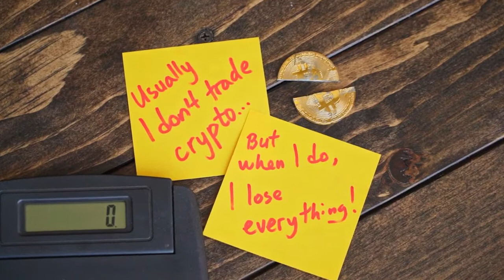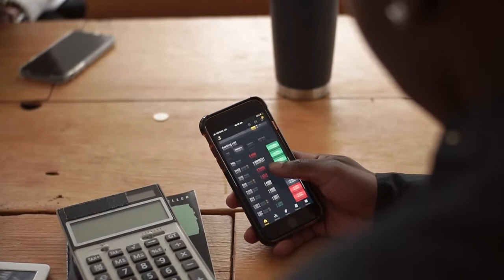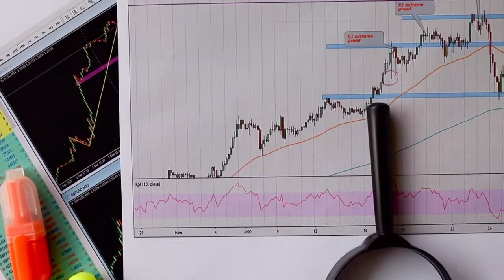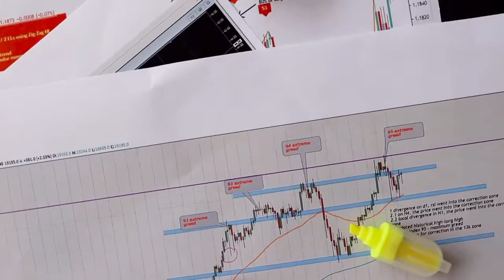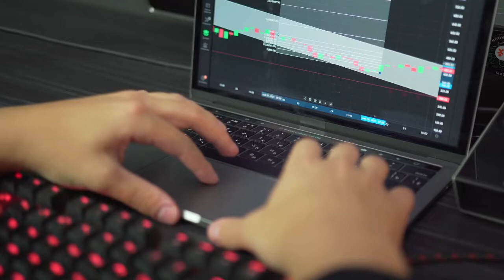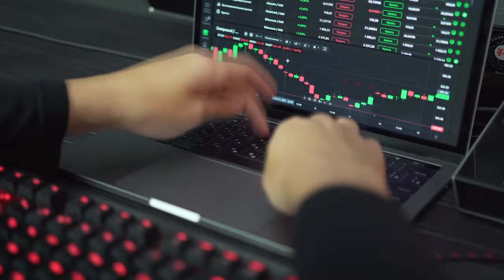WARNING! MICROSOFT IS GOING TO PARTNERSHIP WITH DOGELON MARS